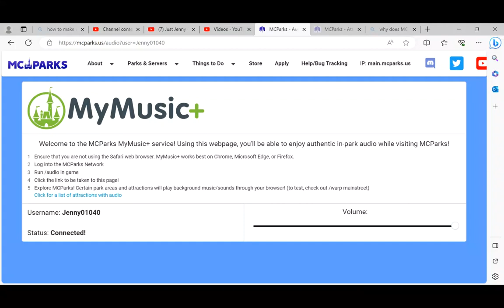Journey of the Little Mermaid | Walt Disney World (Magic Kingdom) | MCParks